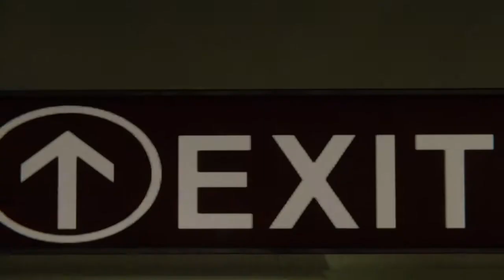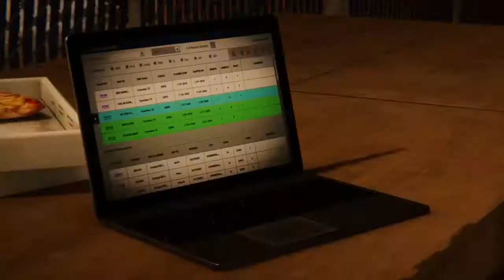Spider-Man PS4 The Heist DLC Walkthrough Gameplay Part 4 - Pizza Time (Marvel's Spider-Man)